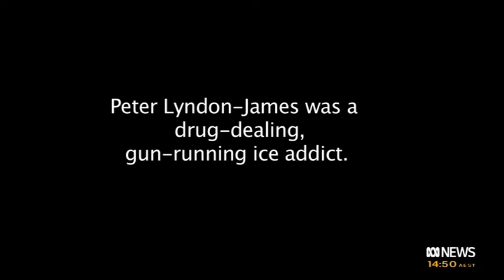Peter Lyndon-James: Shalom House (short version)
This is a story on Peter Lyndon-James and his drug rehabilitation program 'Shalom House'. This story went to air on the 10th of April 2017 ABC TV.